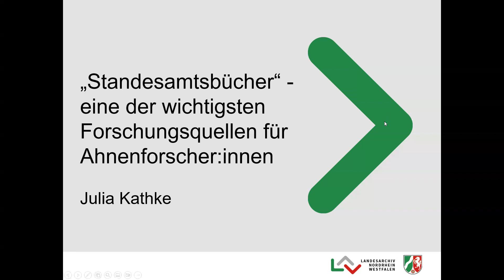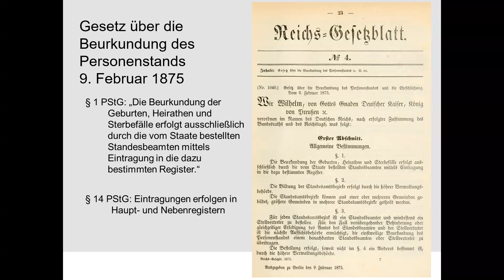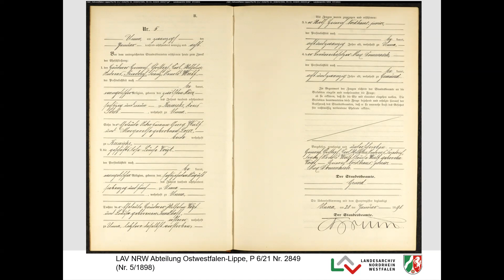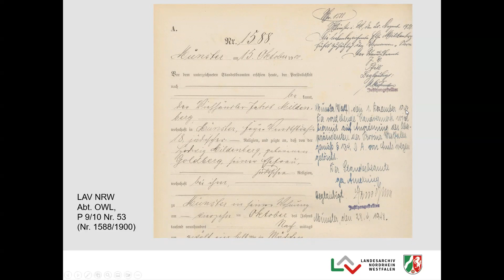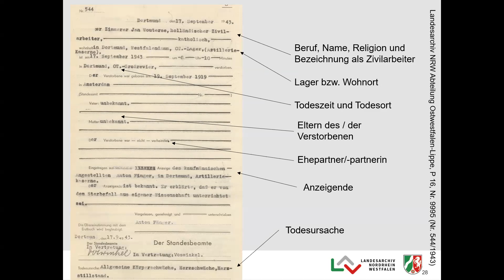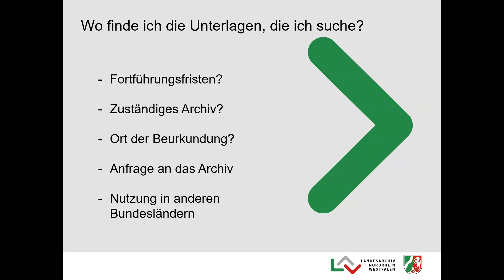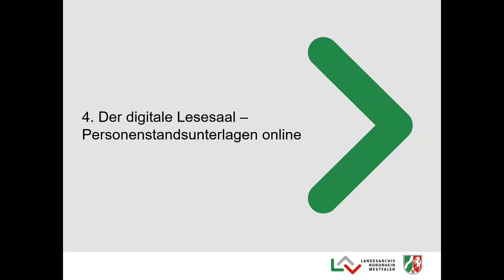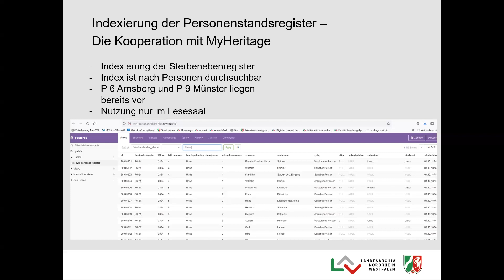STANDESAMTSBÜCHER ALS EINE DER WICHTIGSTEN QUELLEN FÜR AHNENFORSCHER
Aufzeichnung des Online-Vortrages "Standesamtsbücher als eine der wichtigsten Quellen für Ahnenforscher" mit der Referentin Julia Kathke vom Landesarchiv NRW, Abteilung Ostwestfalen, Detmold, beim Ahnenforscher Stammtisch Unna vom 9. März 2023.